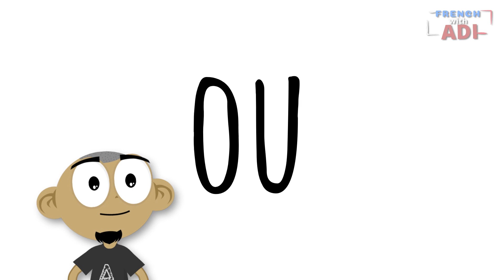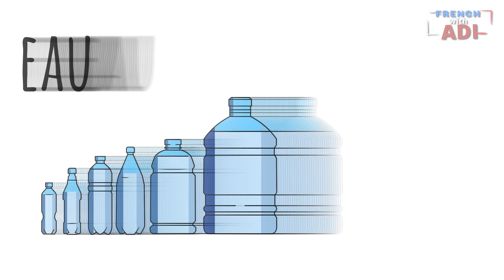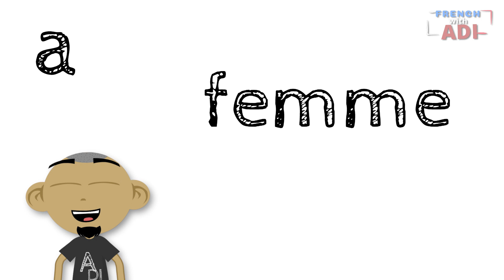เรียนภาษาฝรั่งเศสเบื้องต้น วิธีออกเสียงสละผสม Les voyelles composées แบบเจ้าของภาษาด้วยการ์ตูน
French with Adi ep 4 สอนฝรั่งเศส เบื้องต้น วิธีออกเสียงสละผสมให้เหมือนเจ้าของภาษาเปะๆ  เรียนสนุกเพลินๆด้วยการตูน
เจอกันทุกวันอังคารเวลาประมาณ 16.30น. นะครับ